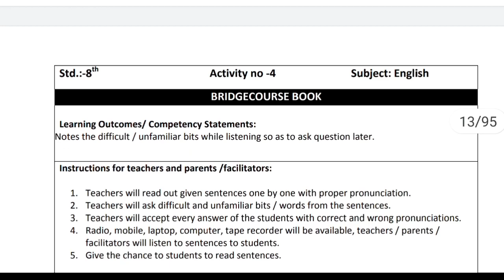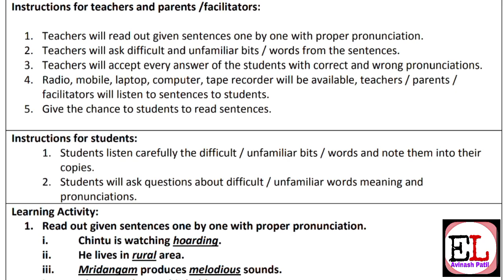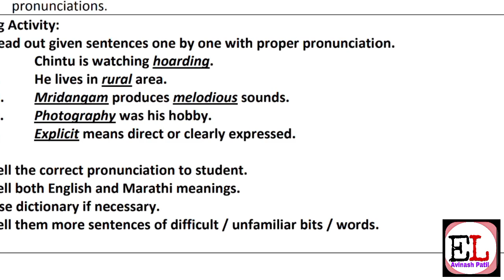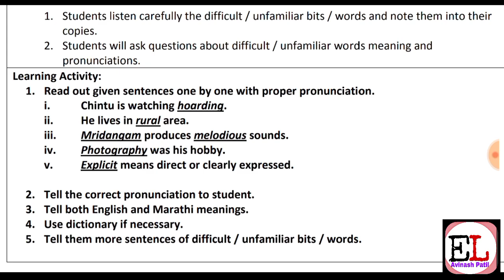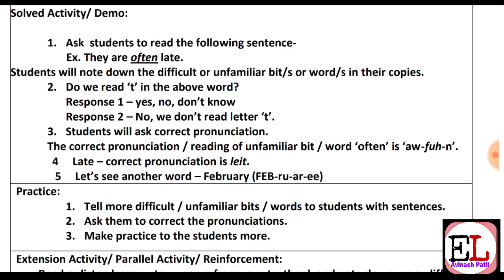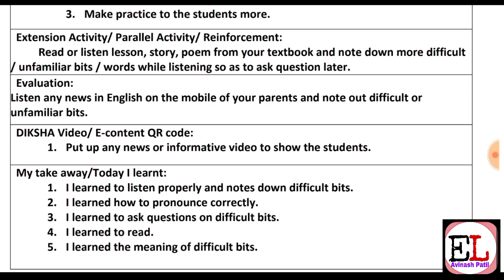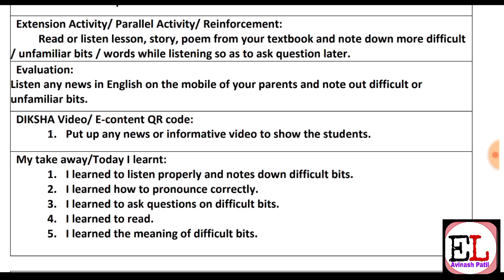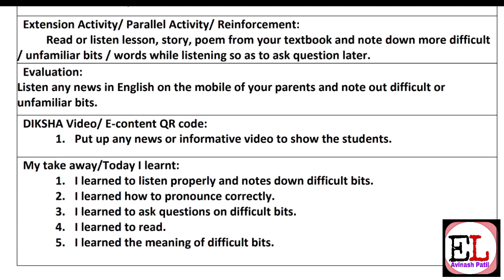Activity_4 | 8th English | Bridge Course Std - 8th English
Activity_4 | Bridge Course Std - 8th English